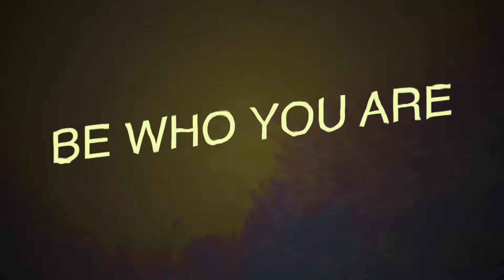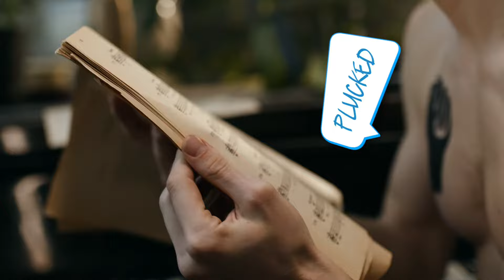WhooMan - Nick Lexington (Rock Music - Offical Music Video)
--- LYRICS

Fashion designers think and ponder - looking for the trends of tomorrow
Lanky models are being sought - to present their visions to the world

CHORUS
Be a man, be a woman - be a woman, be who you are
Be a man, be a woman - show the world, who you are

Men sharpen their razor blades - they shave their chests and shave their legs
A plucked chicken, hairless skin - has to love himself within

CHORUS
Be a man, be a woman - be a man, be who you are

Women love to gaze and flaunt - because there is something they want
A wild taurus stubborn stag - but what they get is a timid lamb

CHORUS
Be a man, be a woman - be woman, be who you are
Be a man, be a woman – we are animals bleeding leaving scars

BRIDGE
People talk about equality – but it’s all about equal rights, right
All we need to worry about is - who we are, and live your life

CHORUS
Be a man, be a woman - be alive, be who you are

Song, Lyrics & Vocals: Nick Lexington
Drums played by Matthew Carter
Production: Nick Lexington
Music Video: Nick Lexington

ISRC: QZK6L2358101

Amerikanische Rock Musik auf englisch
Musique rock américaine en anglais
Amerikaanse rockmuziek in het Engels
Música rock americana en inglés
Música rock americana em inglês
İngilizce Amerikan rock müziği
Nhạc rock Mỹ bằng tiếng anh
Musik rock Amerika dalam bahasa Inggris
เพลงร็อคอเมริกันในภาษาอังกฤษ
美國搖滾音樂的英文
美国摇滚音乐的英文
英語のアメリカのロックミュージック
영어로 미국 록 음악
अमेरिकी रॉक संगीत अंग्रेजी में
آمريڪي راڪ ميوزڪ انگريزي ۾